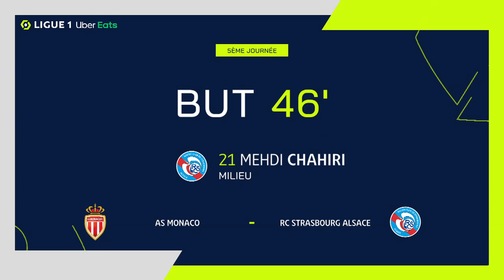But Mehdi CHAHIRI (46' - RC STRASBOURG ALSACE) AS MONACO - RC STRASBOURG ALSACE (3-2) 20/21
"AS MONACO - RC STRASBOURG ALSACE (3-2) But de Mehdi CHAHIRI (46' - RC STRASBOURG ALSACE)  + Tous les buts de AS MONACO - RC STRASBOURG ALSACE en vidéo.

Ligue 1 Uber Eats - Saison 2020/2021 - 5ème journée STADE LOUIS II - Sunday 27 September 2020

Buteurs : Wissam BEN YEDDER (9' - AS MONACO) / Ruben AGUILAR (45' +2 - AS MONACO) / Mehdi CHAHIRI (46' - RC STRASBOURG ALSACE) / Wissam BEN YEDDER (53' - AS MONACO) / Ludovic AJORQUE (69' pen - RC STRASBOURG ALSACE)